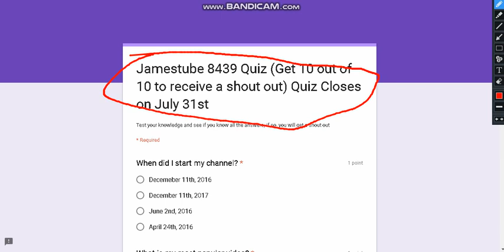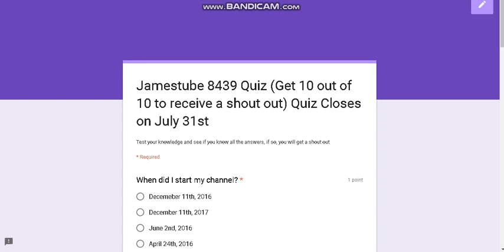Take the Jamestube 8439 Quiz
A quiz involving a chance for a shout out if all questions are correct.  FYI: You will not see your grade after you take the test, good luck!